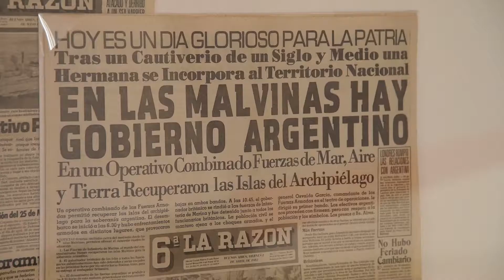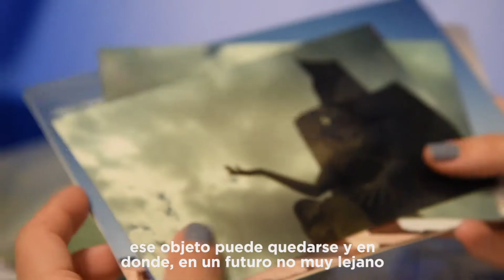Mariana Pla - Museóloga del Museo Malvinas e Islas del Atlántico Sur